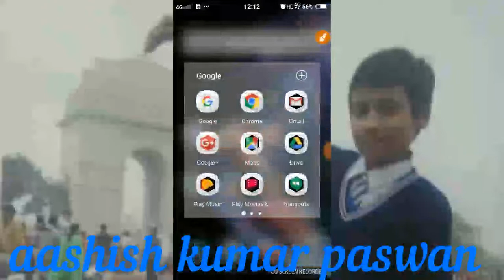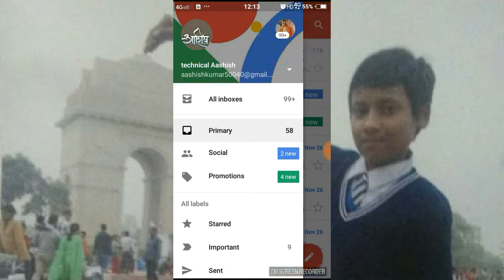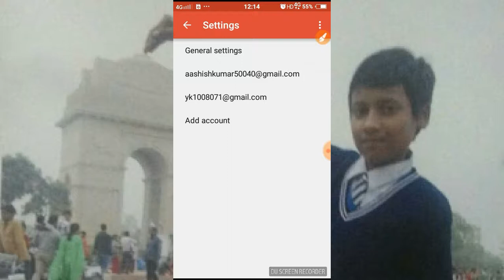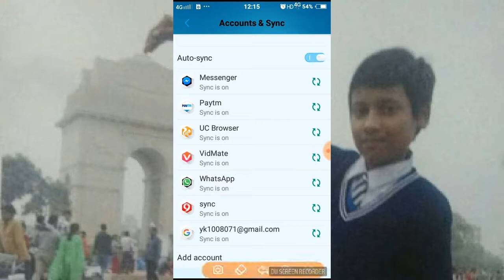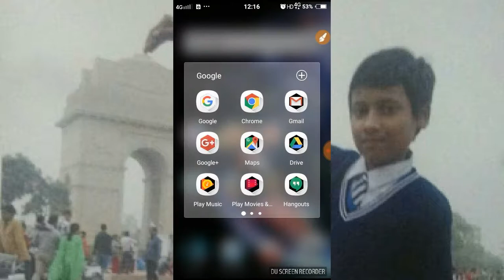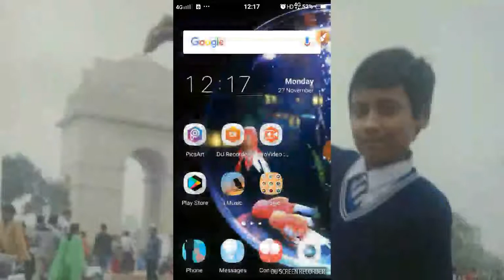Apni vest gmail account ko delete Kaise kare